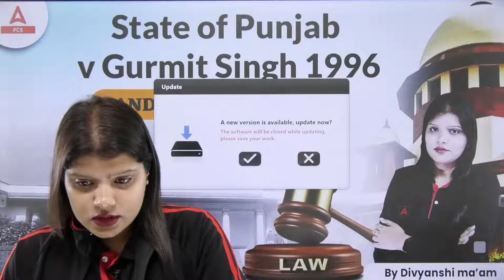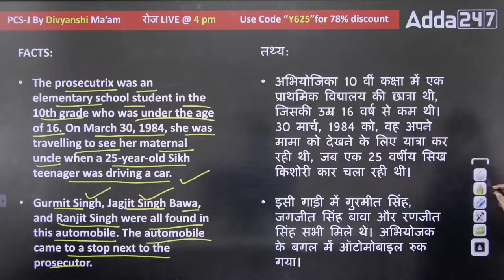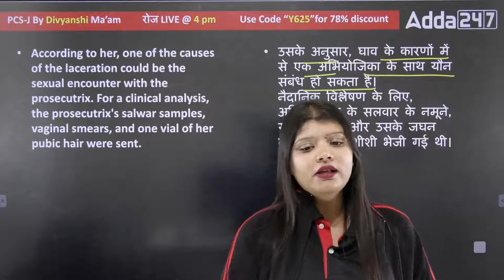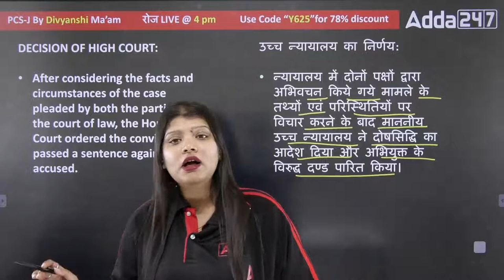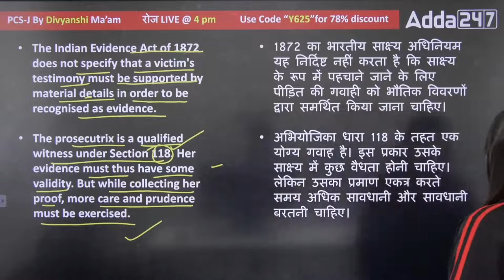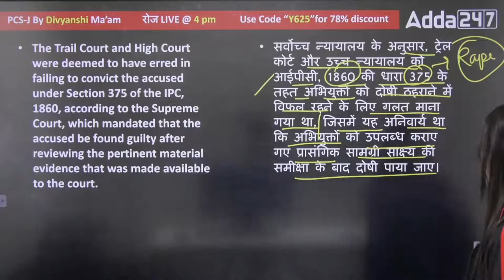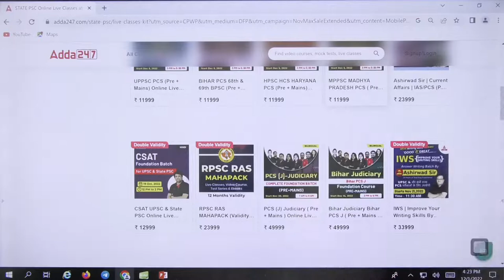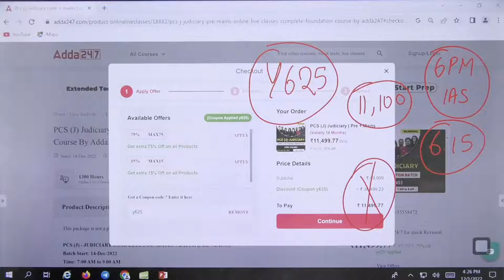State of Punjab v Gurmit Singh 1996 | Landmark Cases | Divyanshi Mam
Welcome to  Adda247 PCS -  PCS Best Government Exams Preparation Channel. Prepare

For BPSC, UPPSC, HPSC, RPSC & MPSC & Covers State PCS Exam

🔴OUR LATEST COURSES:
🔴ALL State PCS Class Schedule:-
8:00AM      Current Affairs
9:00 AM      History
10:00 AM    Science ,Env & Eco
11:00 AM    Polity
12:00 PM    Geo
1:00 PM      Economics
🔴 State PCS GK
2:00 PM    RAJASTHAN GK
3:00 PM    MP GK
4:00 PM    UPGK
5:00 PM    HARYANA GK
🔴Bihar PCS
6:00 to 07:30 PM         Science
07:30 to 09:00PM Bihar GK/GS/
9:00 to 10:00 PM         History
10 PM to 11 PM         Polity
11 to 12 PM                 Geo

1. Learn from the best faculties
2. In-depth analysis
3. Exam planning strategy
4. Best question solution
5. Time management